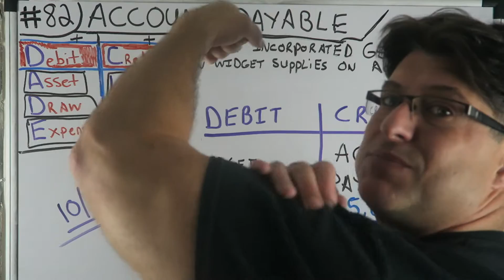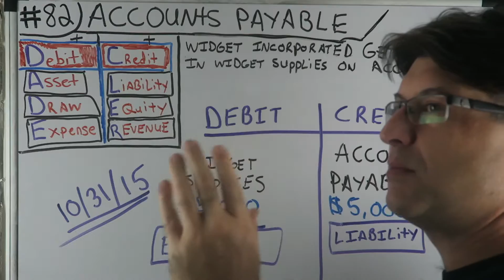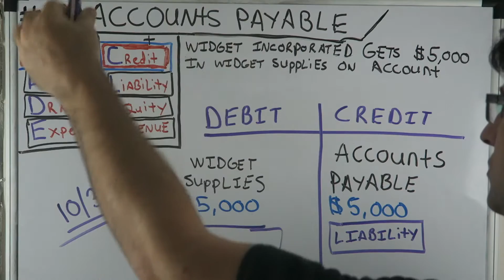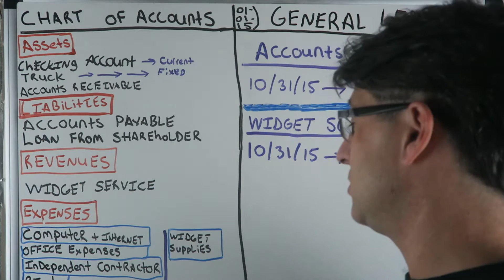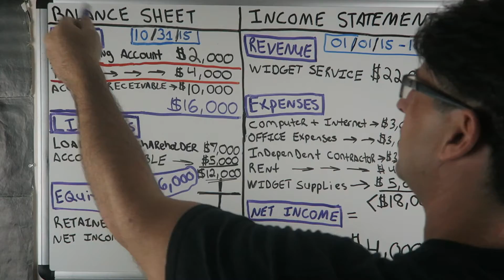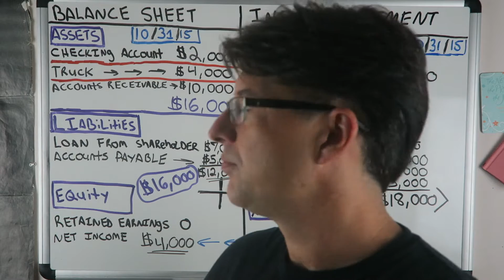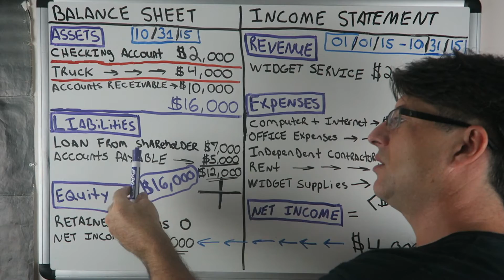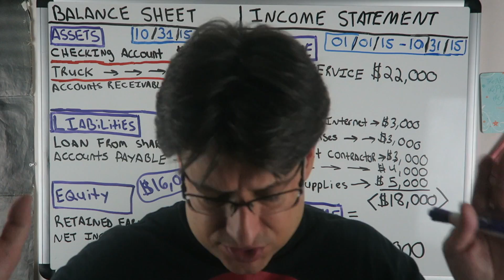Accounting for Beginners #82 / Accounts Payable / Liability / Balance Sheet / Widget INC #10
BEST ACCOUNTING PLAYLIST ON YOUTUBE ! Accounting for Beginners #82 / Accounts Payable / Liability / Balance Sheet / Widget INC #10. I am super excited to bring you my Widget Inc series where we go through 2 years of a business cycle by performing Journal Entries and what corresponds to those Journal Entries via the Chart of Accounts, General Ledger, Balance Sheet & Income Statement. The easiest way to keeps debits and credits, and Assets = Liabilities + Equity ( Accounting Equation) straight. This is how i passed the CPA Exam to become a licensed CPA in the State of Florida. You can use the information in the video on your first day of Accounting class all the way tho being a CPA. Debits, Credits, Assets, Draw, Expenses, Liabilities, Equity, Revenue. This video has a very basic example and can be used in the most advanced situations. Learn Debits and Credits and the basic accounting equation which is assets = liabilities + equity. This will also help with the income statement which is Revenues - Expenses. I hope you enjoy the video. In this video i go over journal entries. Get your tips here in this accounting for beginners video. There is also information on the balance sheet here in this video. I also go over Accounts Receivable, Accounts Payable, Depreciation, Accumulated Depreciation, Putting Assets on the books, Fifo and Lifo Inventory Valuation, and so much more in this series for beginners.